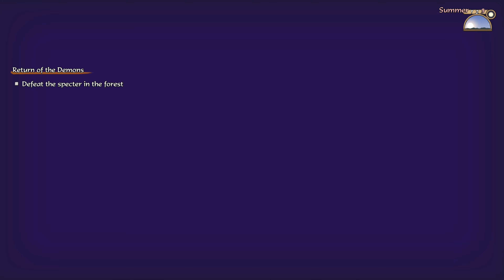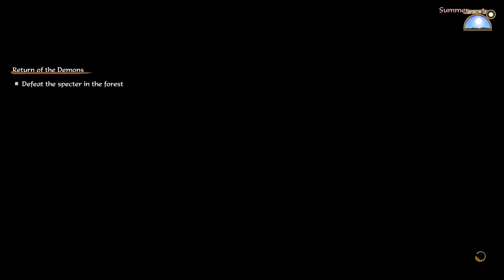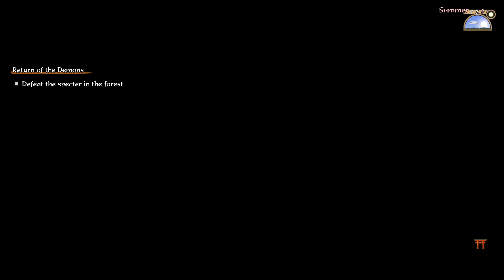[Sakuna Of Rice and Ruin | 4K 60fps | Walkthrough Gameplay No Commentary [Jp dub/Eng sub] #18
Japanese voice actor
SAKUNA - Naomi Oozora(Satanichia Kurumizawa Mcdowell - Gabriel Dropout)
TAMA - Takashi Narumi(Innkeeper - Re:ZERO -Starting Life in Another World)

TAUEMON - Ryouta Yano(Gas Mask Cow Boy - One-Punch Man)
KINTA - Souma Maeda(? - Love, Election & Chocolate)
MYRTHE - Hikari Kubota(Student - Toaru Kagaku no Railgun T)
YUI - Aoi Koga(Ange - Princess Principal)
KAIMARU - Rika Momokawa(Shino Sonobe - Three Leaves, Three Colors)
KOKOROWA - Rika Kinugawa(Yuugiri - Zombieland Saga)
LADY KAMUHITSUKI - Miwa Kohinata(Genjiro - CYBORG KURO CHAN)
THE ASHIGUMO - Riki Kagami(Pastry chef - One Piece)
ISHIMARU - Yuji Kameyama(Saber - KARMA online)